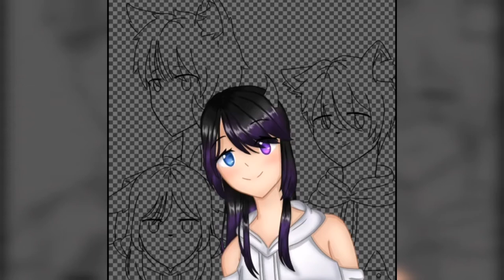|| Happy 4th Month of Friendship || To ESAC 666 ( Me, ApplDemuun, Shiintashy, Creammistarrx) ||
Welp, Happy 4th of Friendship to my friends Appldemuun, Shiintashy and Creammistarrx,I can't believe we've been friends for that long, it majes me so happy  :')
This took so long to draw but it wasn't something like hell to create UwU.

Layers: 100
Time Took: 10 hours
App Used: Ibispaint X

Ps.
I'm really sorry if haven't uploaded anything for a while now I'm really sorry, school just have been quite overwhelming so I'm really sorry.